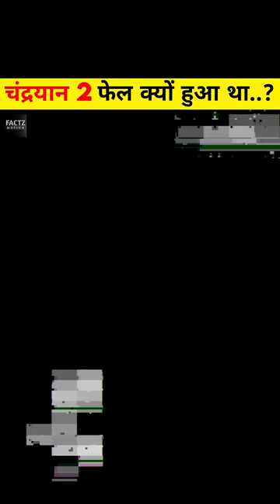चंद्रयान 2 फेल क्यों हुआ था ? | Why Chandrayan 2 Failed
why chandrayan 2 faild ? By Mahesh Guptan November 16, 2019 15:26 IST A last-minute software glitch led to the failure of the Chandrayaan 2 mission. Vikram Lander crash-landed on the moon's surface after its guidance software went kaput, according to an internal report presented to the Space Commission.

1.This video has no negative impect on the original work (it would actually be positive for them)
3.It is not transformative in nature
4.I only used bit and pieces of video to get the point across where necessary.